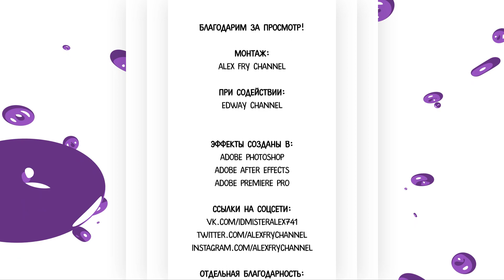Call of Duty 4: Modern Warfare 2 ➪ Серия #7 ➪ Осиное гнездо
Перед вами прохождение игры Call of Duty 4: Modern Warfare 2 (2009 г.) на PC (ПК - на рус.) на русском языке при 60 FPS (FPS - кадры в секунду) в Full HD разрешении 1080p.
Об игре:
Спустя после смерти террориста Захаева прошло около 5 лет. Соуп и Прайс выжили. В России объявляется новый террорист Макаров, который намерен продолжить дело своего товарища. Он организует террористическую атаку на аэропорт, уничтожая всех людей. Этим он даёт старт глобальному противостоянию между Россией и США. Соупу и Прайсу предстоит снова объединить усилия, чтобы спасти США от неминуемой гибели. Вместе они отправляются на поиски Макарова с целью его уничтожить. В это время один из главных героев игры, сержант рейнджеров, пытается сдержать атаку российских спецназовцев на американские города.